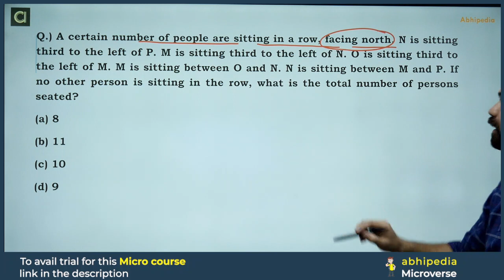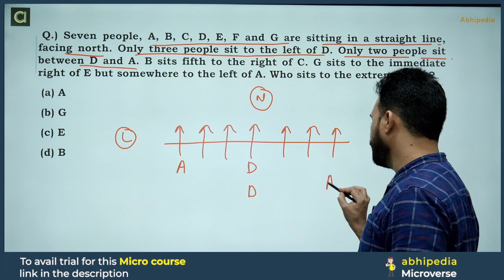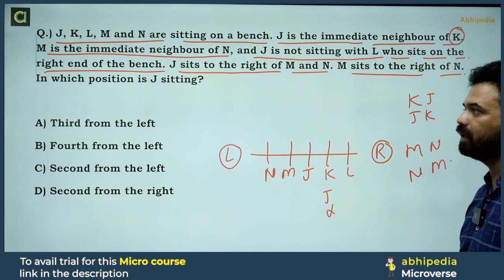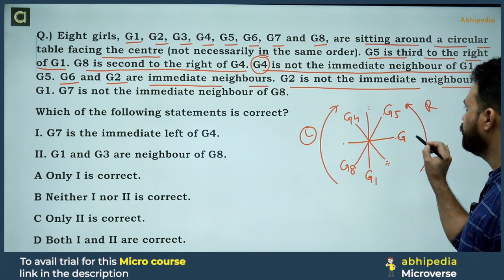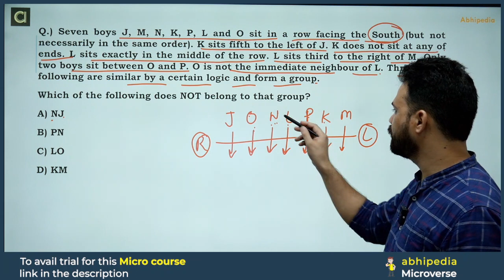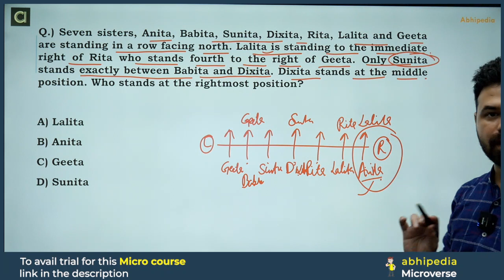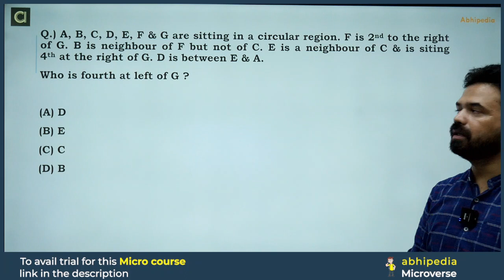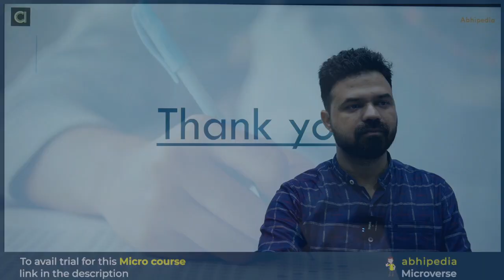PSPCL Exam 2024 | RA / IA | Reasoning | Mixed Questions | Part - 4 | Lecture 28 | Micro course